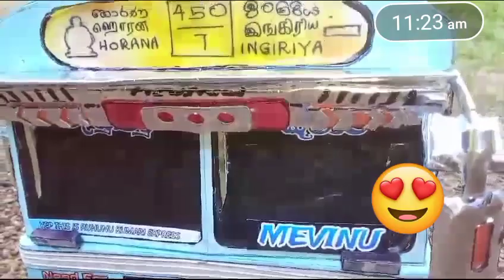කාඩ්බෝඩ් වලින් හදලා තියෙන ඇත්තම වගේ බස් එක 😍😍😍❤ M.S Creation Sl